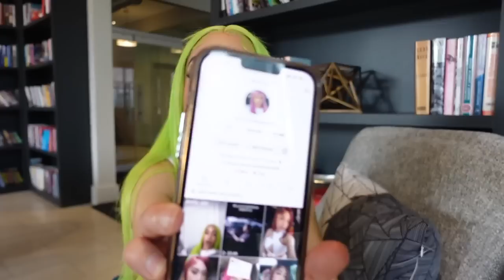JUICY Q AND A WITH RELLA GZ *EXPOSED*